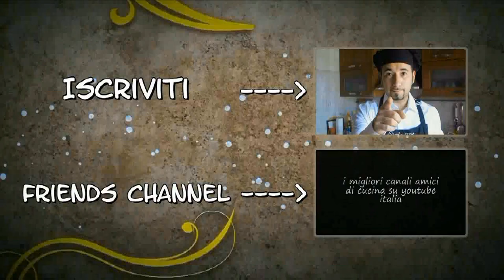Colombine di panbrioche - Ricetta # 62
Una ricetta semplice da realizzare e di grande gusto!!!
COSA NE DITE??? COMMENTATEEEEEEE

Delizie da Gustare nasce dalla voglia di condividere ricette veloci, ricette semplici e ricette economiche. Ricette da rifare a casa per variare la dieta quotidiana.
Troverete torte per ogni ricorrenza, con la panna e fragole, con pasta di zucchero (pdz) o fandant, per compleanni, battesimi, comunioni, cresime e matrimoni.
Cucinare è una passione, un divertimento e un vero e proprio stile di vita!
Il mio cavallo di battaglia? gli arancini o arancine, la pizza, i cannoli siciliani e i favolori ferrero rocher preparati con la nutella!
Tutte le ricette non necessitano di bimby o planetarie da laboratri o ristoranti. Quì si fa tutto alla vecchia maniera... tutto fatto a mano e con gli utensili che si trovano nelle vostre cucine.
I tutorial, le pubblicità e le parodie faranno da intrattenimento nei tuoi momenti di relax.
Le musiche faranno da colonna sonora alla vostra visione!
Perchè guardare solo video di make up o trailer?
Guarda tutte le playlist del canale, troverai tante idee carine anche per i bambini.
Segui il canale, ogni sabato troverai una nuova ricetta!